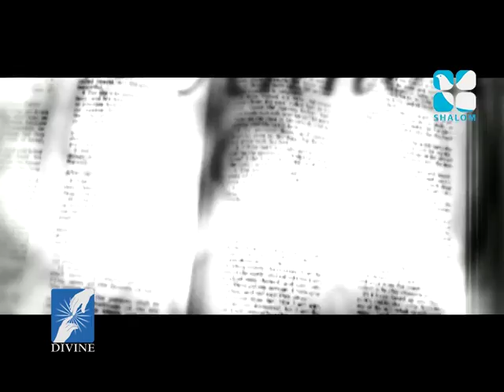Vachanadeepthi Epi:509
Shalom TV